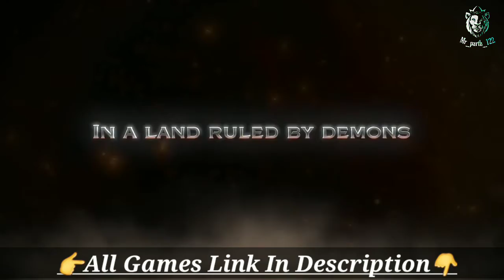top 5 swords games for android||top 5 samurai games android||top 5 new games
👉If You Needed Any Hacked Games So Asked Me On Comments I Will Try To Find It👍

🙏Hello Friends, Today Video About The Realistic High Graphics best samurai games Games,Top 5 swords games Games, Top 5 swords games games For Android,Top 5 swords games ,Top 5 Best swords games like samurai Games.

Guys, I want your love and support in the form of likes and subscribers.